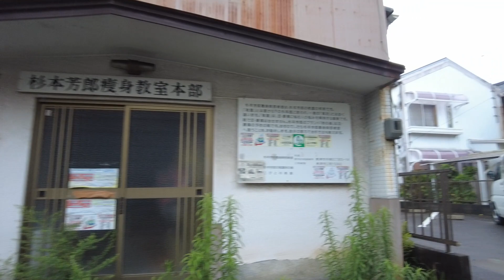「静岡県」焼津港には嘗て弁天と呼ばれた遊里がありました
静岡県焼津市　焼津港には嘗て弁天地区と呼ばれる遊里がありました。昭和の時代大型船の発着時には大勢の船員たちで賑わったといいます、現在でも当時の残照を見ることができます。